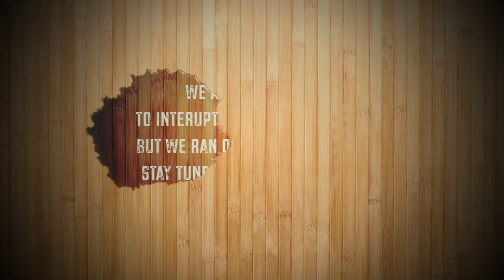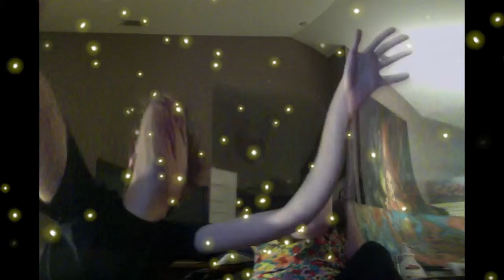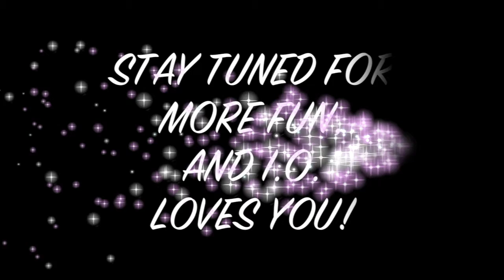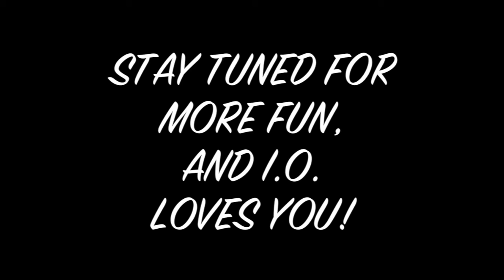THE SHOW called WTF by a myriad of strange…iothecosmicadventurer productions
WTF is this show? I wanna be on it!